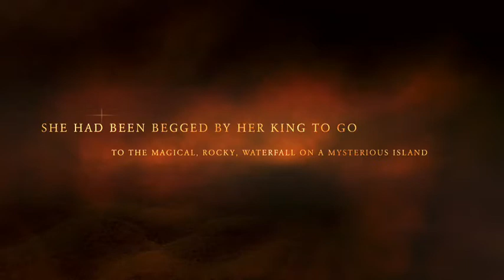Black Candy Movie Trailer 4LB Winton Primary